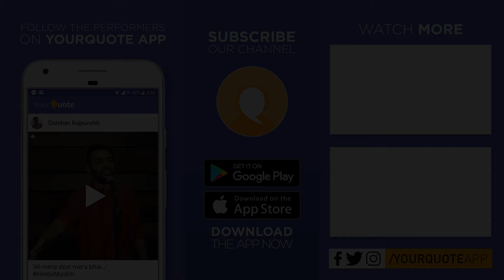'Tum Itni Sundar Ho Kaise' by Suraj Singh | Hindi Tarannum | YQ - Rampur (Open Mic 1)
VENUE: Manthan Restaurant, Shaukat Ali Road, Rampur, UP